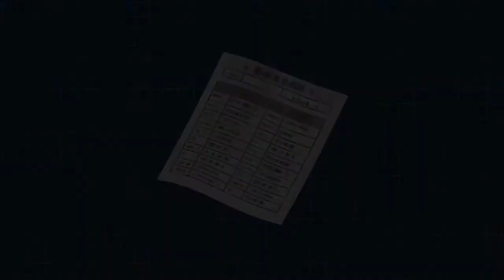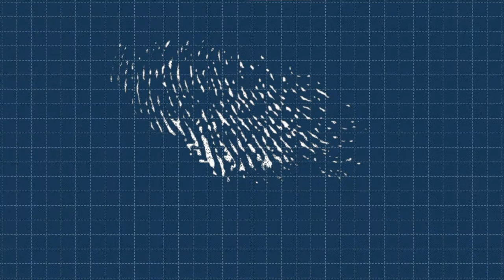【実況】意外な手形の正体【逆転裁判】